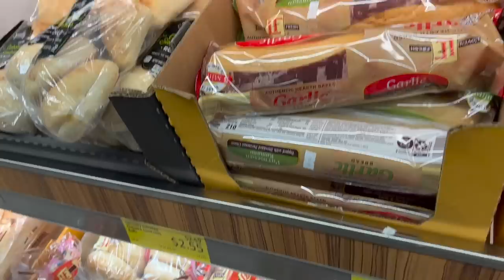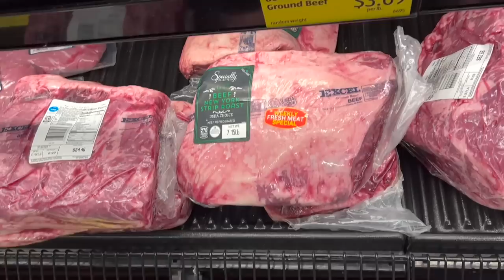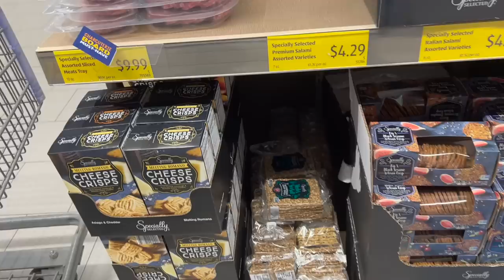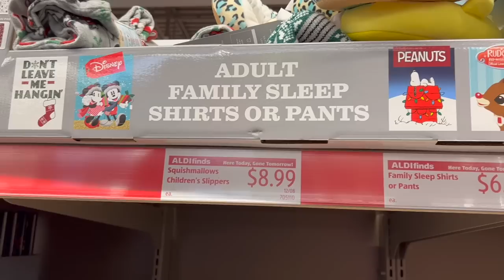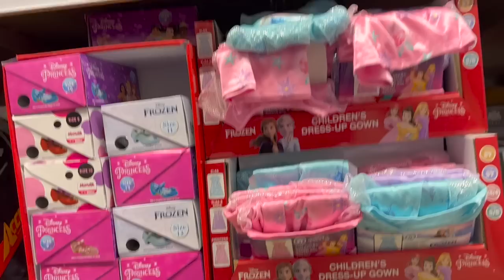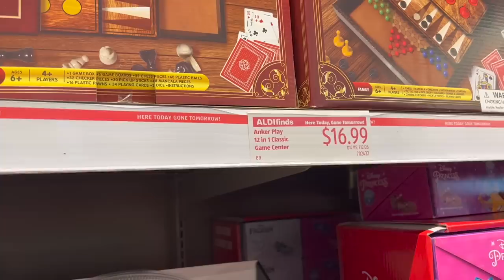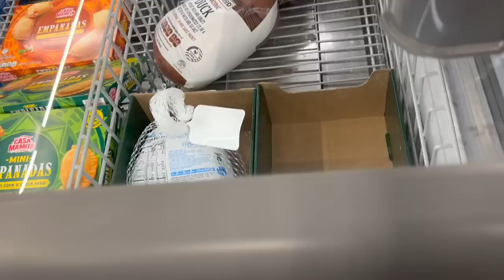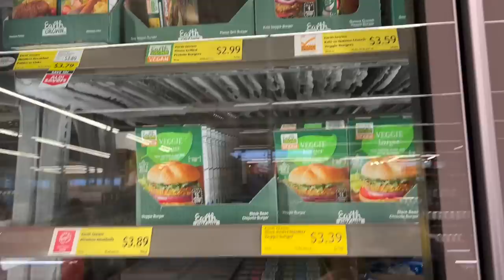Let's Shop at Aldi! Lower Salt Bacon found.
Lower Salt Bacon. Aldi. Note: Prices are good from 12/15 to 12/21. We are in the state of Indiana and prices may vary depending on your location.

We also checked out the Aldi Savers items, Aldi Finds and went down the Aisle of Shame.

If you would like to send us mail:
Attn: Steve and Peg